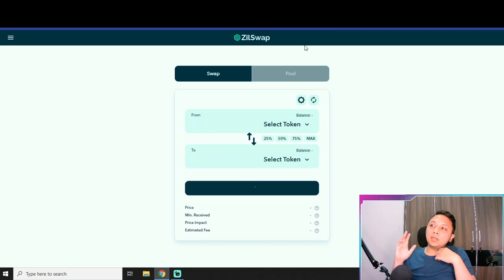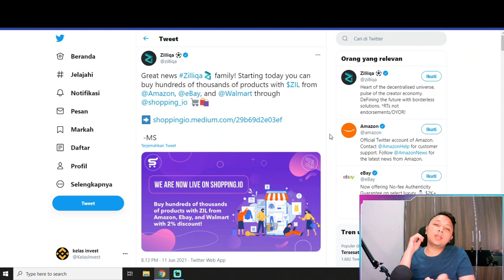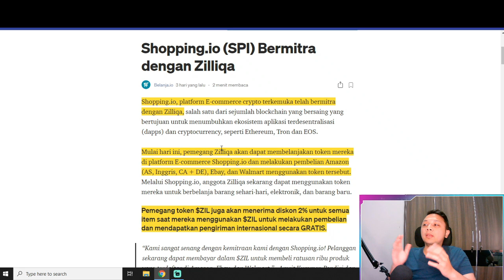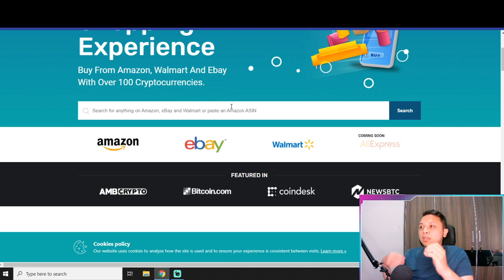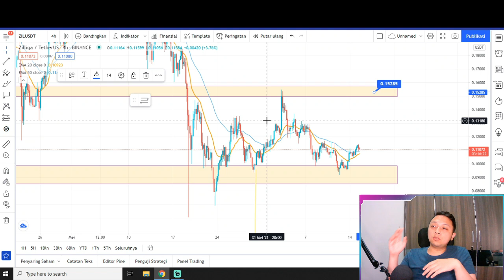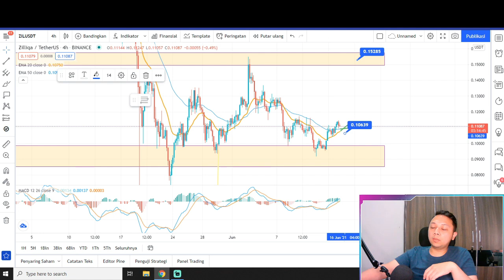HOLD ZILLIQA ! AMAZON EBAY ACC ZILLIQA !! BOOKING HOTEL ZILL! ZILLIQA NEWS ZILLIQA PRICE PREDICTION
Prediksi harga Zilliqa 2021, Analisis Zilliqa 2021, Analisis Fundamental ZIL 2021, Analisis Teknikal ZIL 2021, zilliqa crypto news, berita zilliqa coin